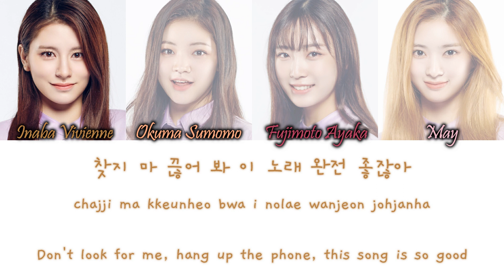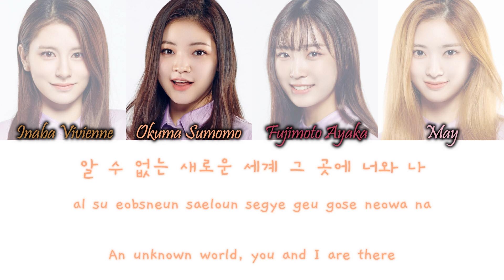Sparkling Girls (Girls Planet 999 (걸스플라닛999)) – Boogie Up Han/Rom/Eng Color Coded Lyrics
Sparkling Girls (Girls Planet 999 (걸스플라닛999)) – Boogie Up (Original: WJSN) Color Coded Lyrics Hangul, Romanization and English Lyrics

look at may doing those soobin and dawon parts?? she didn't hit all the notes erfectly but i'm so proud of her

COLORS:
Dark Orange - Inaba Vivienne
Coral - Okuma Sumomo
Red - Fujimoto Ayaka
Pink - May

song info:
Lyrics/작사: 달리, 신쿵, Wonderkid, 엑시(Exy)
Composer/작곡: Wonderkid, 신쿵
Arranger/편곡: Wonderkid, 신쿵